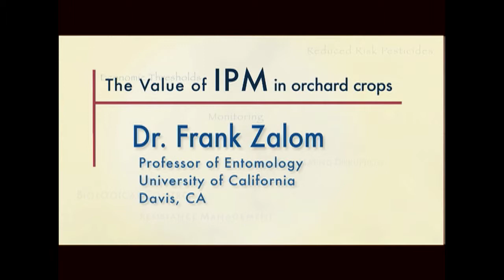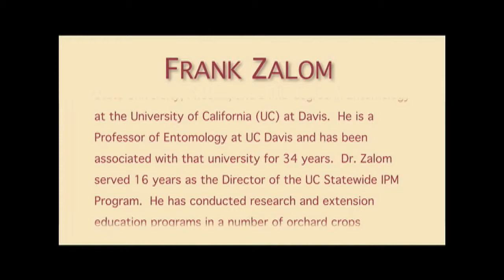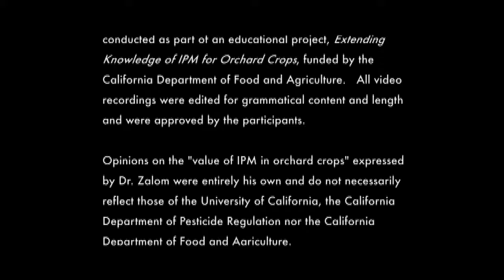Frank Zalom FINAL 04June2013 1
Dr. Frank Zalom earned BS and MS degrees focusing on Ecology at Arizona State University, Phoenix, and a PhD degree in Entomology at the University of California (UC) at Davis. He is a Professor of Entomology at UC Davis and has been associated with that university for 34 years. Dr. Zalom served 16 years as the Director of the UC Statewide IPM Program. He has conducted research and extension education programs in a number of orchard crops including almonds, stone fruit, and olives. He is an internationally recognized expert on orchard crop IPM, and has received numerous awards and recognitions for his contributions and achievements. In 2014, he will serve as the President of the Entomological Society of America.